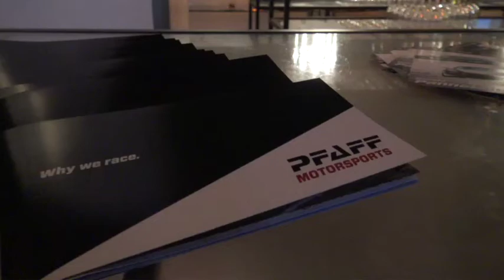Pfaff Motorsports Event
McLaren 650S GT3, Porsche GT3 991 Cup Cars, NEW Porsche Cayman GT4 Clubsport and the Audi R8 GT3 were all featured at an event hosted by Pfaff Motorsports.